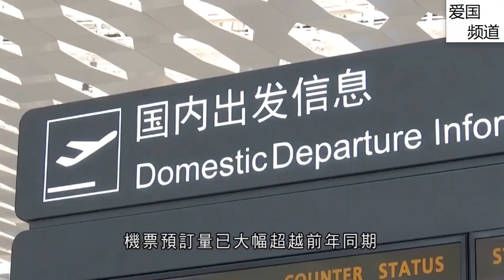【粤语播报】《旅游情报》2021年04月17日(五一出游)